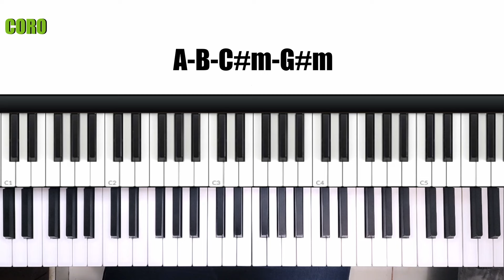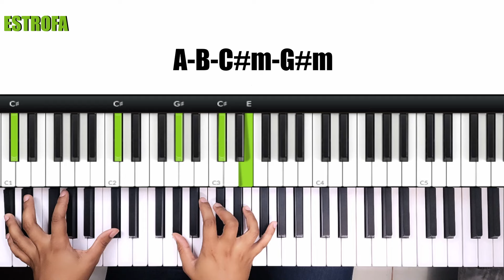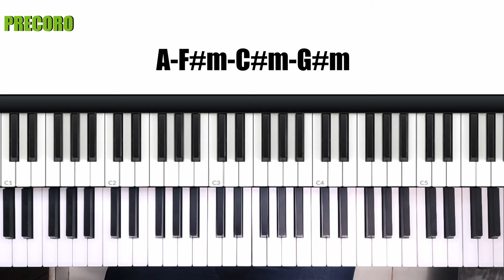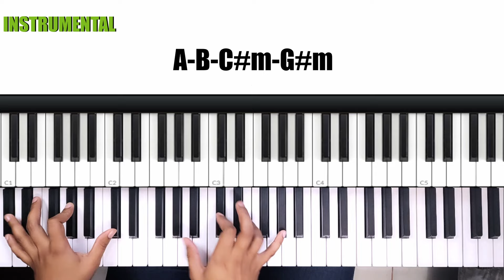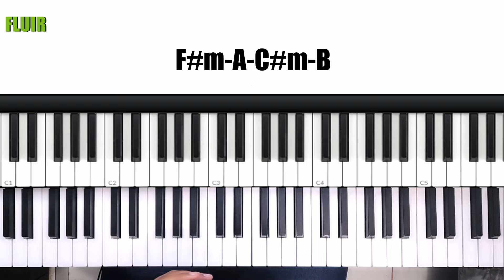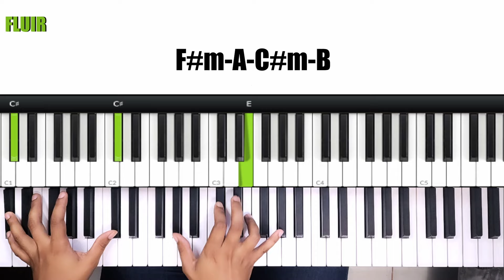Espíritu Santo fluye - Grupo grace ft Misael J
Bendiciones amig@s les comparto el tutorial de la canción Espíritu Santo fluye del Grupo Grace feat Misael J.

Aquí encontrarás videos tutoriales, Covers, Reviews, Umboxings, Tips y mucho más.